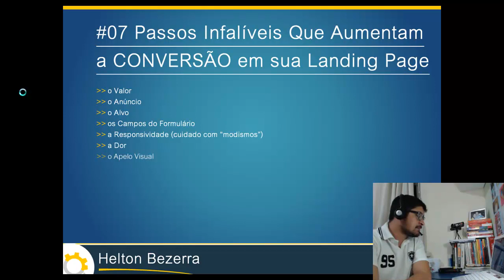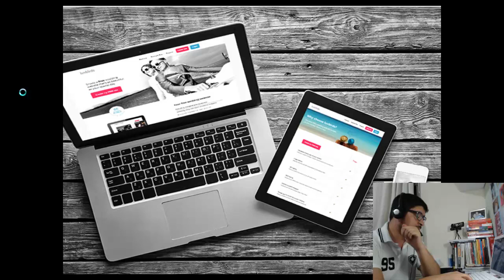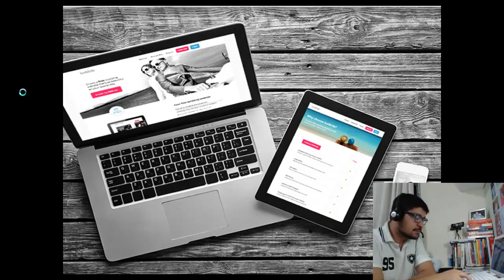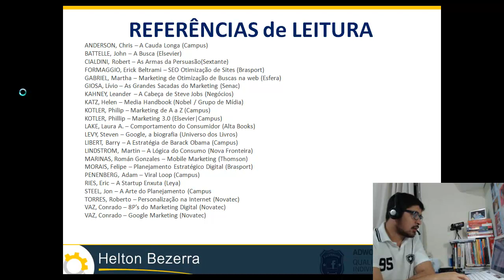07 Coisas Fáceis Que Aumentam A Conversão em uma Página - Helton Bezerra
07 Coisas Fáceis Que Aumentam A Conversão em uma Página

Nesse vídeo passo dicas de como fazer uma oferta realmente de valor em sua Landing Page, como e porque investir em anúncios, porque segmentar o público-alvo, a importância do site responsivo e do apelo visual.

Mais uma vez é isso. Espero que curtam e aprendam bastante com essas dicas.

ATENÇÃO
Peça mais assuntos relacionados a este assunto:

COMO SE MANTER INFORMADO SOBRE OS NOVOS VÍDEOS?